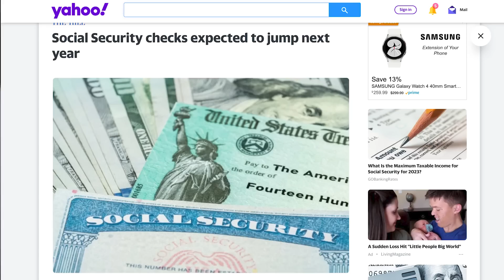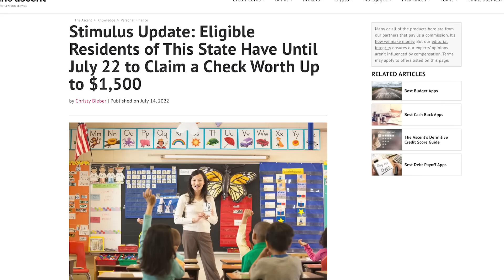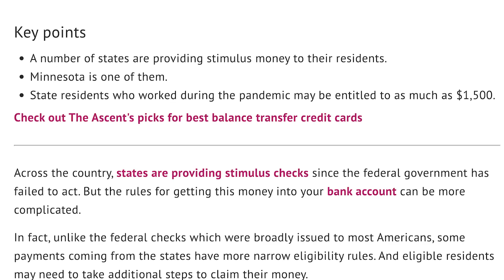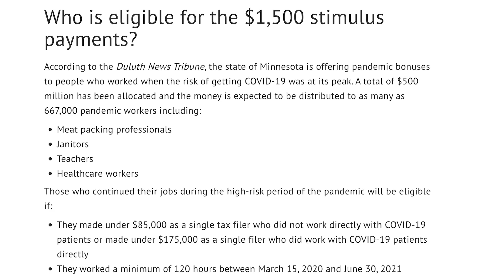New Dates (CHECK DELIVERY) $2,000 FOURTH Stimulus Check UPDATE | Social Security Boost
NEW STIMULUS CHECKS PASSED! HERE'S WHO GETS THEM! Fourth Stimulus Package Update?